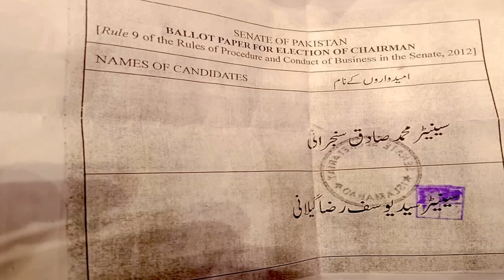PDM rejected vote in Senate Election 2021.